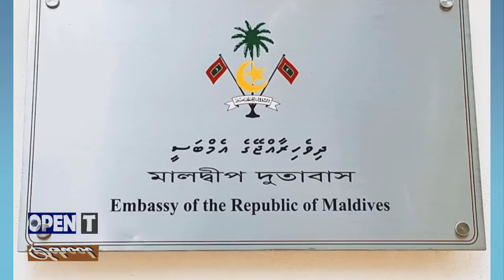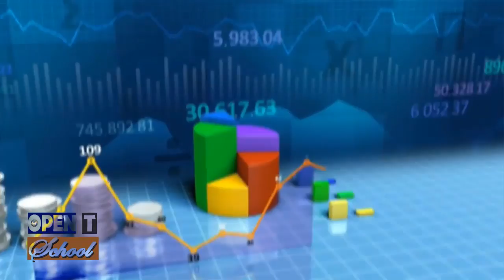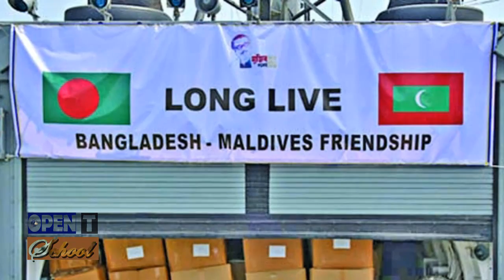Bangladesh Maldives FRIENDSHIP in recent days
The relationship between Bangladesh and Maldives in this situation is praiseworthy . Bangladesh and Maldives FRIENDSHIP in recent days ||

Maldives and Bangladesh established diplomatic relations on 22 September 1978. Maldives opened its High Commission in Bangladesh in 2008.In 2011 Maldives government removed duty on all Bangladesh exports to the country.On 2011 Bangladesh Army gave Maldives National Defence Force 7 military trucks.Maldives closed its High Commission in Dhaka on March 2014 after the foreign ministry budget was slashed by 40 percent. Bangladesh offered to pay rent for embassy premises among other local costs but was refused "politely" by Maldives.On December 2014 Bangladesh sent 100 thousand litre of water after Maldives sole water desalination plant stopped working after catching fire.Maldives announced its intention to reopen the High Commission in Dhaka on July 2015.

Maldives has a significant Bangladeshi migrant worker population and has encouraged the migration of Bangladeshi workers.Bangladesh has a High Commission in Maldives.Maldivian government regularized the immigration status of more than 16 thousand Bangladeshi migrants on 2009.In 2011 Bangladesh exported goods worth 0.72 million USD and imported US$1.46 million from Maldives.Official estimated suggest there are 70 to 80 thousand Bangladeshis in Maldives. Bangladesh also exports pharmaceutical medicine to Maldives.

some stock footage provided by

Mário J.R. Matos Qbox
VisualsSpecial
FreeStockVids.com.